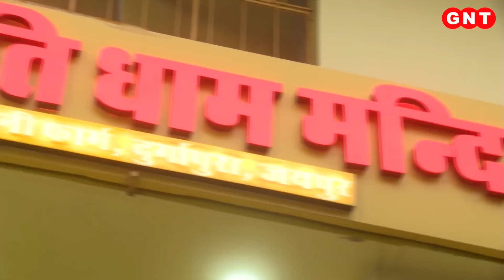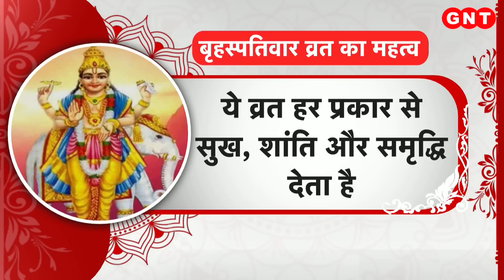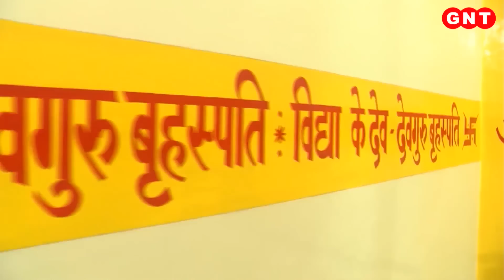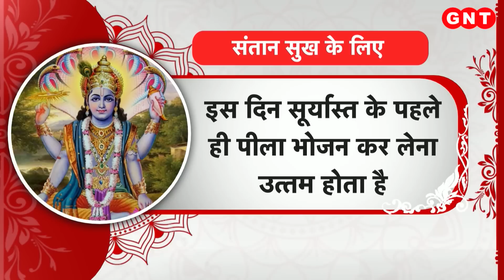Guruvar Vrat: बृहस्पतिवार व्रत और पूजन का है विशेष महत्व, जानिए व्रत की महिमा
भगवान विष्णु और देवगुरु बृहस्पति..कहते हैं अगर इन दोनों की कृपा मिल जाती है तो जीवन में सारी खुशी मिल जाती है. लेकिन कैसे पाएं श्री हरि और देवगुरु बृहस्पति की कृपा. माना जाता है कि बृहस्पतिवार का व्रत करने से इन दोनों की कृपा मिल सकती है. और जीवन से सारी बाधाएं दूर हो जाएंगी. देखें प्रार्थना हो स्वीकार.